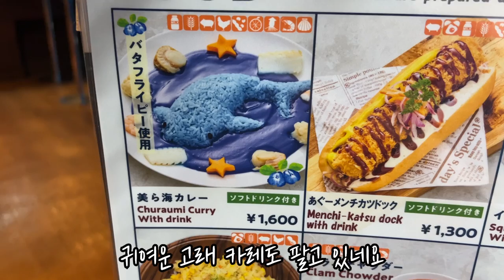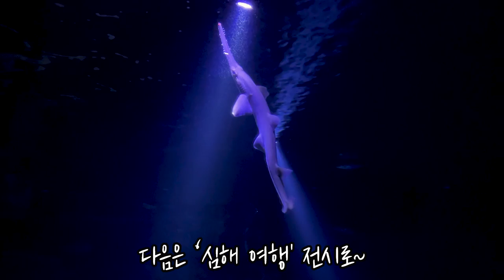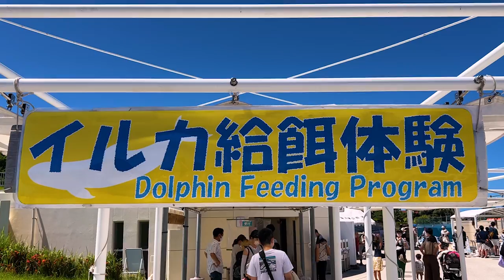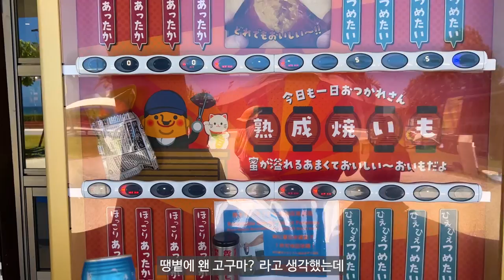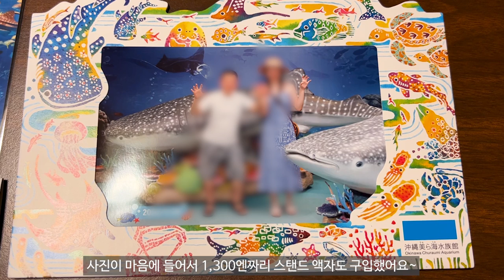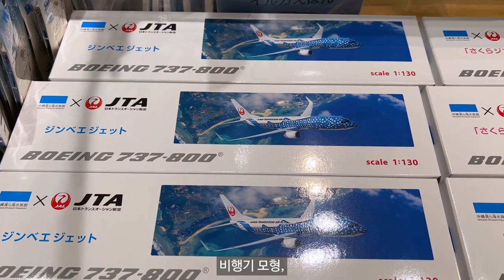거대한 고래상어가 있는 일본 최대규모의 츄라우미 수족관 [오키나와 여행기 3부, 돌고래 먹이주기]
이번 오키나와 여행기는 총 8부작으로 구성했습니다
4부에서 또 만나요!!